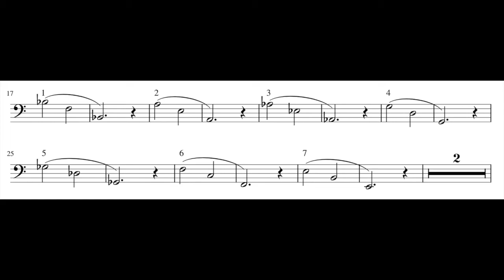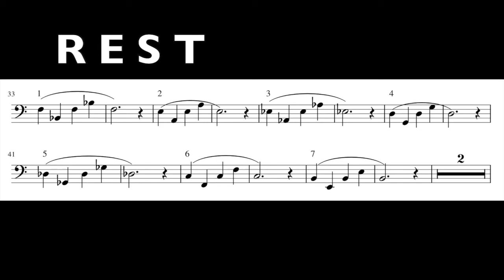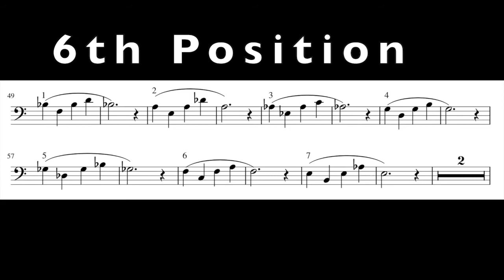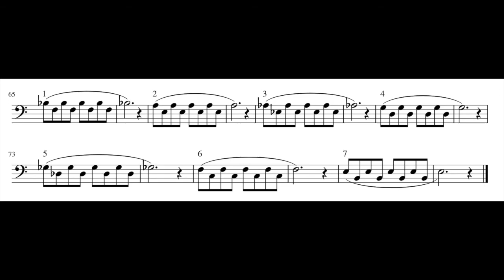Trombone Warm Up Series - Level Two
Level Two of the Warm Up Series for Trombone. See explainer video for more information.

Equipment:
Logic Pro X/Garageband
iMovie